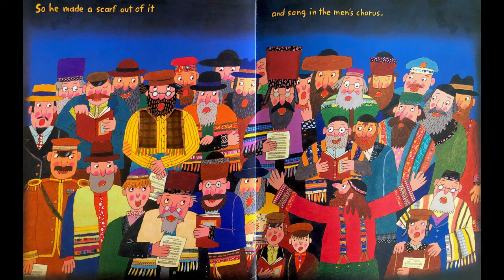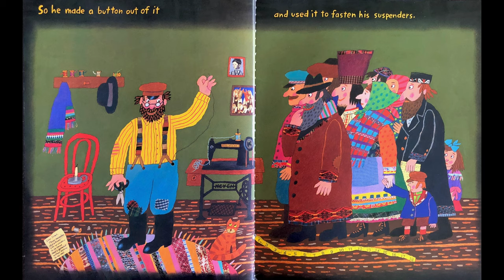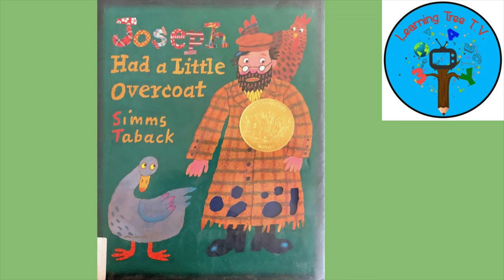Joseph Had a Little Overcoat